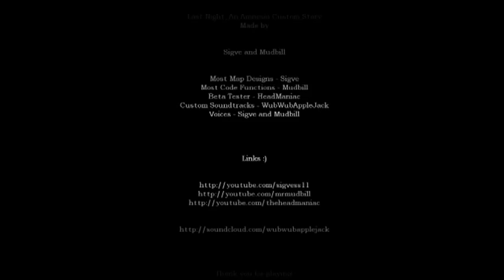Amnesia Last Night Part 9 - The Big Finale